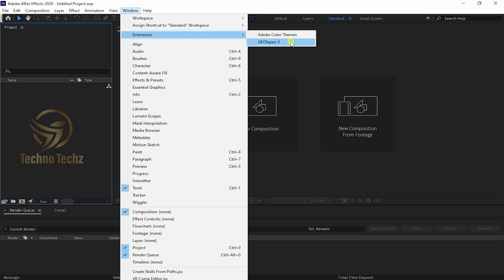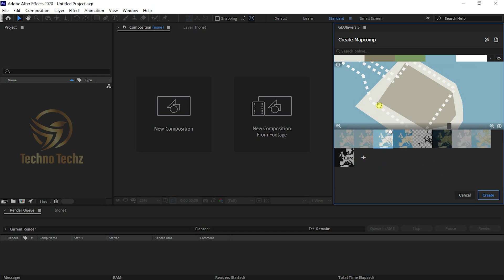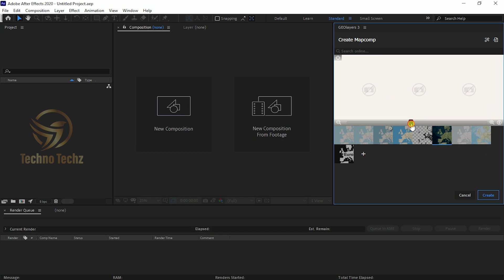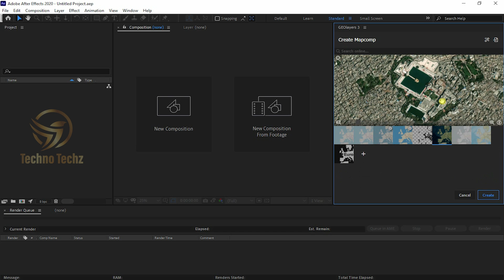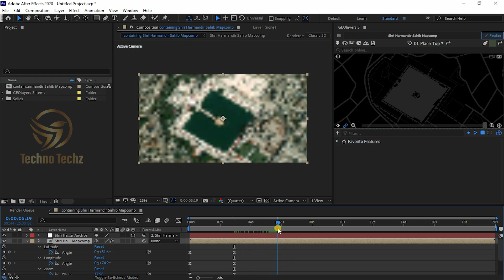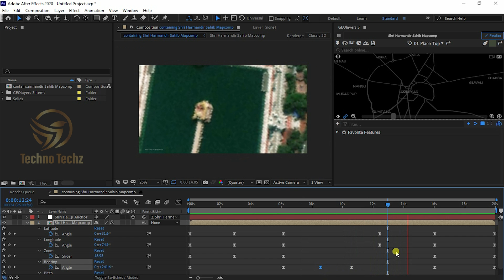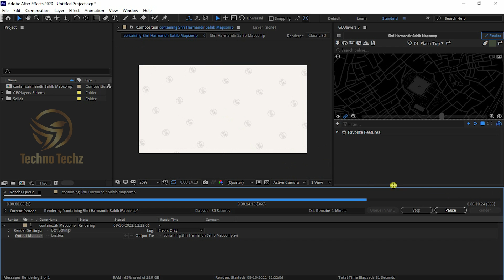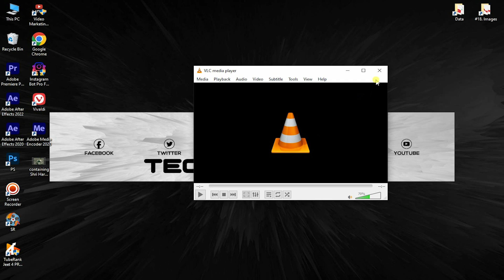Geo Layers 3 Tutorial In Hindi | After Effects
Design and animate maps directly in After Effects.

adobe after effects (software),stamen mapstack,mapstack,solutions,tutorials,adobe,after effects,openstreetmap,maps,mapbox,mapping,aescripts,tile server,motion graphics